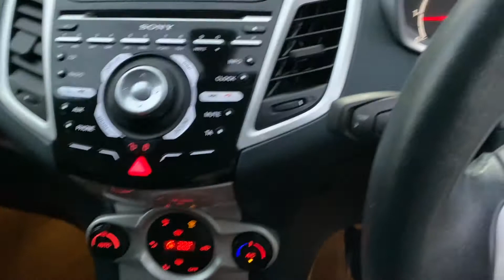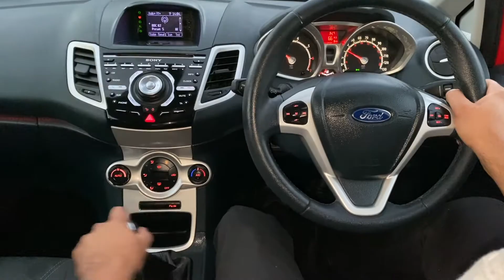Ford Fiesta 1.6 Titanium 5dr - Gear One Cars